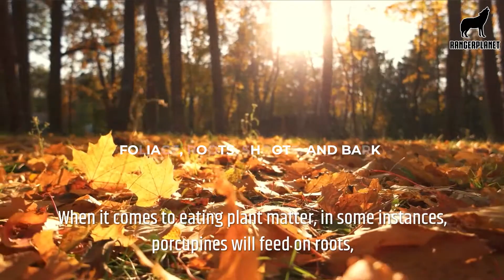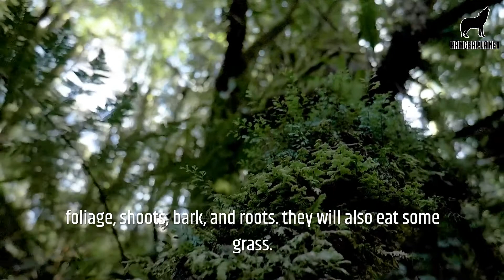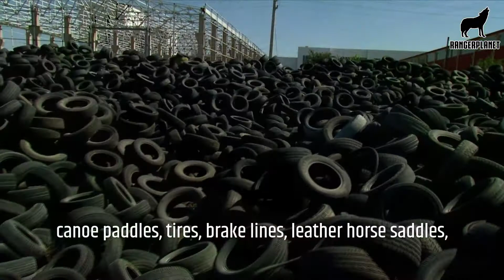What Do Porcupines Eat, Complete Porcupine Diet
What does a porcupine eat? Here's the complete list of what a porcupine dines on. What porcupines hunt, the types of food that porcupines eat, along with when and where they will eat these foods.